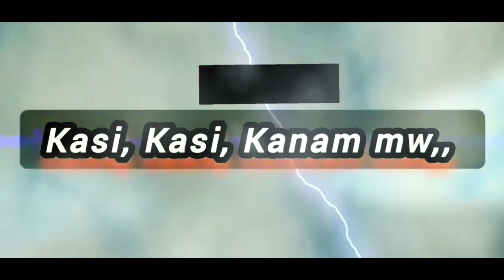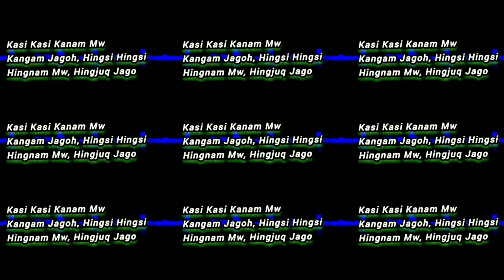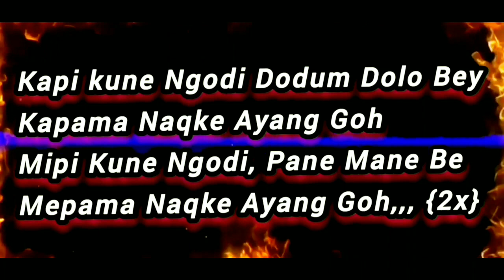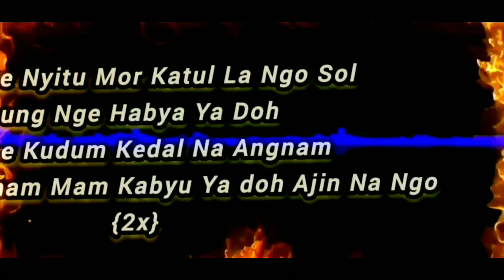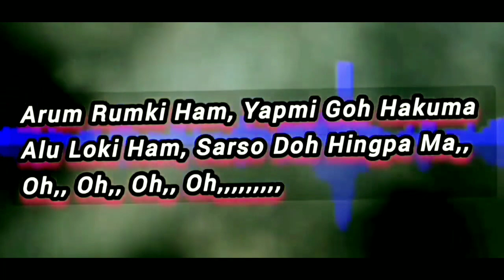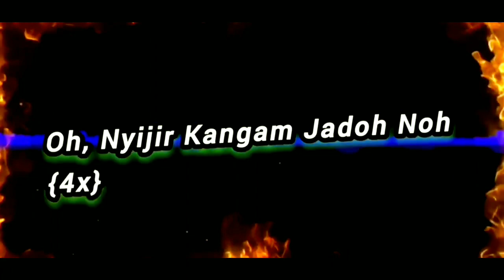Kasi Kasi Kanam | Nyishi Song Lyrics | Ashok Sonam Song | New Nyishi Song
Song Oh Nyijir Kangam Jadoh No

Singer Ashok Sonam Tajo

Lyrics editing by, Biro Tajo